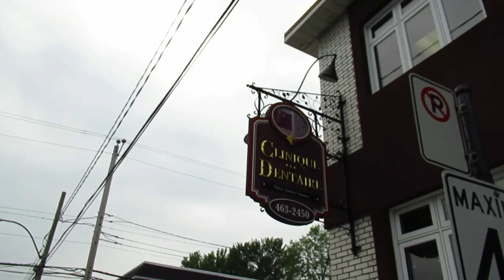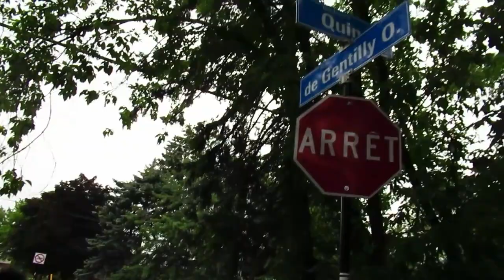WALKING RUE GENTILLY IN LONGUEUIL WITH BEN 8-26-20